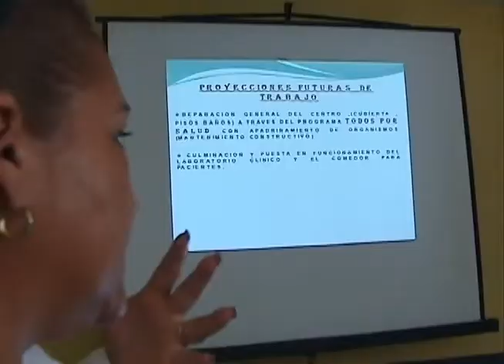Visita brigada italiana "Giovanni Ardizzone" Centro Provincial de Atención al Paciente Diabético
Hasta el Centro Provincial de Atención al Paciente Diabético en Las Tunas llegó la brigada italiana Giovanni Ardizzone. Detalles en el siguiente reporte de la periodista Natasha Díaz Bardón.